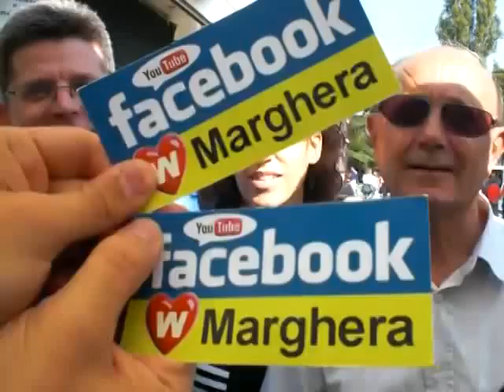Nelvio Benin Anna Silvestri Giorgio Minto W Marghera meeting Piazza Mercato 19 settembre 2009